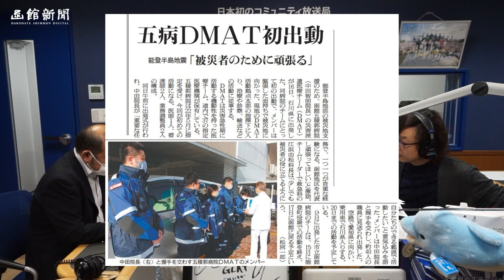ＦＭいるか「函新ウイークリーレビュー」＃６６ ２０２４年１月１９日放送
函館・道南の１週間の出来事を振り返ります。
毎週金曜日午後５時１０分ごろからＦＭいるかで放送！
今週は
・「オール函館」地酒が完成
五稜乃蔵と高専が共同開発
・「大谷グラブ」に笑顔
　函館の小学校に到着
・函館市内の病院のＤＭＡＴ、
能登半島地震被災地で奮闘
について紹介しています。
出演：編集局報道部長　松宮一郎